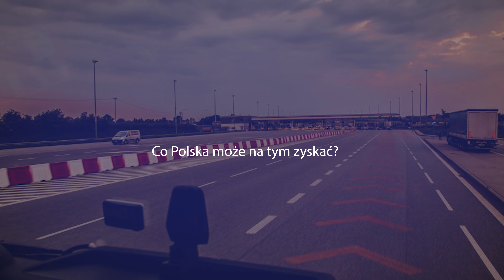Logistyczny hub dla Ukrainy po wojnie. Eksperci o zaletach i wyzwaniach stojących przed Polską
Choć wojna na Ukrainie trwa nieprzerwanie od prawie roku, firmy i eksperci już teraz zastanawiają się, w jaki sposób Polska będzie mogła zaangażować się w odbudowę dotkniętego konfliktem kraju. Czy możemy stać się dla Ukrainy hubem logistycznym?

Zapytaliśmy o to dwóch ekspertów - Adama Galka, członka zarządu Rohlig Suus Logistics oraz doktora hab. inż. Tomasza Smala, eksperta Wyższej Szkoły Bankowej we Wrocławiu. Nasi rozmówcy opowiedzieli nam też o wyzwaniach stojących przed Polską, koniecznych inwestycjach oraz korzyściach, jakie mogłoby przynieść bycie hubem po wojnie.

Więcej dowiecie się, oglądając nasz nowy materiał wideo.